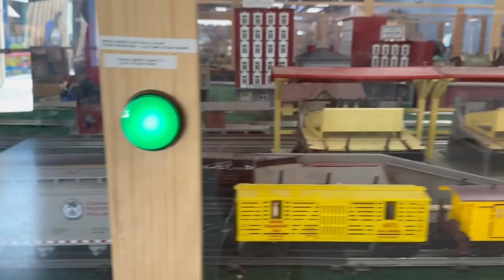S Scale Model Train Layout Tour The World's Largest Model Railroad Museum Traintastic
Join us for a tour of the S Scale Model Train Layout at the World's Largest Model Railroad Museum, Traintastic. Discover the incredible details and craftsmanship that make this layout a must-see for train enthusiasts and model railroaders alike.

The Iron Horse Model Railroad is a YouTube channel featuring my N Scale Model Train layout the Iron Horse Route. Those interested in modeling, engineering, automation, electronics, graphic design, art, sculpting, and/or railroad history will enjoy the videos produced here.

All of the models you see on our layout or in our videos are offered for sale on Etsy at the 'Iron Horse Hobbies SMK' and are custom designed kits by AJ and myself. We currently have 18 pre-designed kits (links are below) and can also do custom kits from a picture. We are also able to do kits that need to fit in unusual situations. Have some unused space? Send me a picture. We can fill it. We can make buildings dissolve into walls.

Iron Horse Hobbies Scale Model Kits Links:
Etsy Store
eBay Store

1. Showcase Miniatures 29 – 34 Coupe – N Scale Kit

2.  Showcase Miniatures 41 – I Type MOW – N Scale Kit

3.  Showcase Miniatures 39 – Flatbed “I” Type – N Scale Kit

4.  Peco N scale Code 80 Flex

5.  Kato f7 a & b n scale
6. Northwest Short Line - The Chopper II -- 7 x 7" 17.8 x 17.8cm Base

7.  Woodland Scenics FS639 Static King

8.  Kato N 1060425 F7 A/B Diesel Set, Canadian National #9080/9057

9.  CMXN N Scale Products Clean Machine Track Cleaning Car (Brass) CMX Products # 226-CMXN

10.   Resin Printer